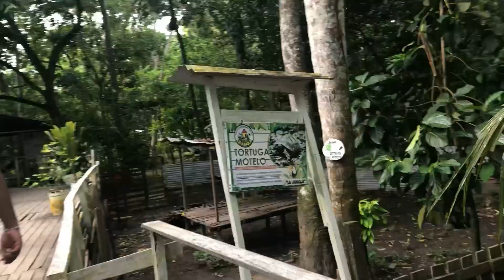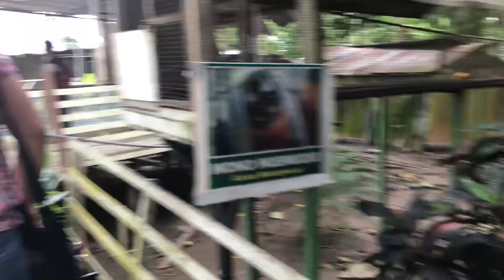Laguna de Yarinacocha 2023 - Bai Yiyi Vlog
🌤️Segundo Video del año 2023!

🌤️Gracias Ucayali, me llevare y guardare lindos recuerdos! 🌴🌴🌴

🌤️Posdata: todo parece como la primera película de Madagascar, nunca había visto tantos arboles😍

🌤️Ubicacion: Laguna de Yarinacocha
🌤️Region: Amazonia
🌤️Ucayali - Perú